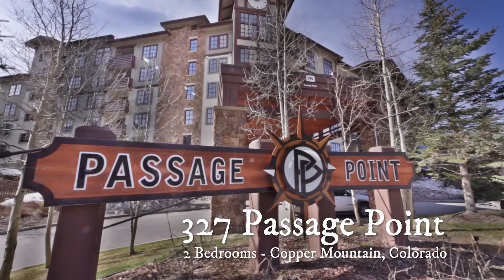327 Passage Point - 2 Bedroom Vacation Condo at Copper Mountain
Great location with deck featuring amazing views of the Ten Mile Range. Passage Point has underground parking, fitness center, ski locker room and 3 outdoor hot tubs.  Free Access to the Copper Mountain Athletic Club - Hot Tub/Indoor Pool.

Enjoy this fantastic third floor condo. If comfort is what your looking for, you found it! This is a non-smoking condo located in the heart of Copper Mountain Village. Sit on our private balcony and enjoy views of Copper Mountain Village, and the surrounding mountains, or relax by the gas fireplace after a full day of mountain activity or take a soak in the three large hot tubs. You have easy access to all of the unique shops and restaurants, the outdoor climbing wall, the golf course, the West Lake, and Center Village.This condo accesses both the American Eagle and American Flyer High-speed quad chairlifts with a short 3 minute walk.
Accommodations in this beautifully furnished home include a king-size bed the master bedroom with a queen murphy bed as well (which features an en suite bath) and a custom hand made queen bunk bed in the second bedroom.

This condo has got it all: full kitchen, DVD player and cable, telephone, gas fireplace, and a large private balcony. TVs in the master bedroom and living room, and private underground parking! There's an exercise room, laundry room, and children's play area.

ABOUT COPPER MOUNTAIN: Known as the "Local's Favorite," Copper Mountain is the largest ski and snowboard resort in Summit County. It is also the only ski resort that features naturally separated terrain, allowing beginners, intermediates, and experts to ski and ride on their own distinct areas of the mountain. Its central location (situated between Breckenridge/Keystone to the east and Vail to the west) makes it ideal for guests who want to get out and enjoy other resorts as well.

Enjoy the 3 outdoor hot tubs! A short walk to American Eagle and American Flyer Lifts or catch the free shuttle to Union Creek at your front door!
With 2,433 acres of skiable terrain, Copper Mountain is the least crowded mountain resort area in Summit County, Colorado. Despite being the biggest, it has the least amount of lodging units available which is the main reason for Copper's uncrowded lifts and runs. With its naturally divided ski terrain that separates skiers by ability across the mountain, Copper has been called "the most nearly perfect ski mountain in the United States" by the Forest Service.

It’s also known as the Local’s Favorite. Perhaps that’s due to Copper’s long, steep mogul runs, or its ample above-timberline open bowl skiing. True ski-in, ski-out units within steps of the American Eagle Lift.

Located on Copper Road, Passage Point is just a few steps to the Free Copper Shuttle that services the entire resort including the Ski School program in Union Creek as well as the East Village. The Summit Stage serves surrounding communities such as Frisco, Dillon, and Silverthrone.